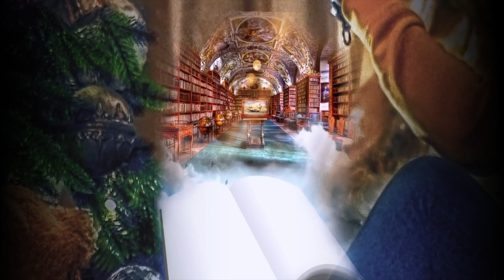What's Your Name by Moon Halo from the album CHROMA.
MOON HALO are a new project from the creative minds of Marc Atkinson (RIVERSEA), Iain Jennings (MOSTLY AUTUMN) and David Clements (RIVERSEA)... With Alex Cromarty (ex-MOSTLY AUTUMN) and Martyn Ledger (HEATHER FINDLAY BAND). The song is set to an infinate zoom montage by  Stefania Buzatu.